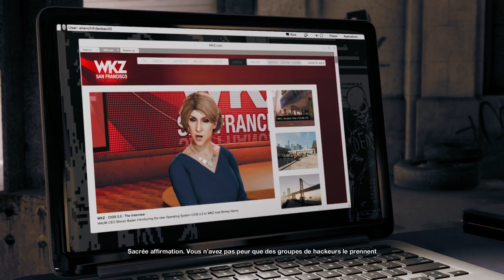Watch Dogs 2 [Parole d'HAUM] Let's Play FR PC #9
Cette fois on s'attaque à ce qui semble être une grosse société qui récupère les données sensibles des utilisateurs de leur matériel.